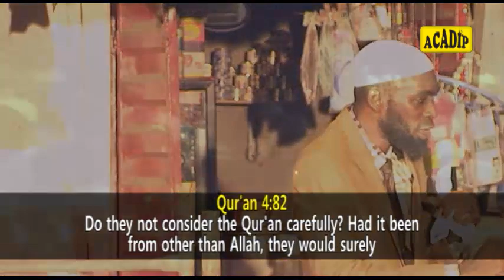EPISODE 6: See How Mallam Yusuf Adepoju Academically Stunned These Bible-Thumpers With Their Bibles.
EPISODE 6 of 12: See How Mallam Yusuf Adepoju Academically Stunned These Bible-Thumpers With Their Bibles.

Theme: "THE MANIFEST ERROR"

Date: 6th and 7th of September, 2013
Venue: Oshodi Street, Epetedo, Lagos Island, Lagos state.

UPDATE ON THE PROPOSED ACADIP UNIVERSITY as at 12th June, 2020.

DONORS: 1,529
AMOUNT: 26,056,082 Naira

ANNOUNCEMENT:
"Whoever wishes to be part of our MONTHLY DONATION SCHEME towards the PROPOSED UNIVERSITY PROJECT, should kindly inform us through this WhatsApp

In shaa Allah, By June 21st, all Volunteers will be added to "ACADIP UNIVERSITY SUPPORT GROUP."

As at 12/06/2020, a sum of #26,056,082 had so far been realised from 1,529 Muslims- worldwide !

Indeed, those who have contributed to this "Worthy Cause of Islam" shall continue to earn Rewards from Allah.

Dear Beloved of Allah, kindly Donate To This Worthy Cause of Islam, and Earn Rewards From Allah.

ZENITH BANK
ACADIP PROPOSED UNI. PROJ.
(No Amount is Too Small)

Jazaakum-llahu-khyran !

UPDATE of ACADIP OPEN-AIR LECTURES, held on FRIDAY and SATURDAY, 6th and 7th of September, 2013 at Oshodi Street, Epetedo, Lagos Island, Lagos state.

Fifty-Five members of ACADIP NIGERIA with the Security Crew (ASEC) stormed Lagos-Island. The weather was friendly and the atmosphere was conducive. Thousands of Muslims from all nooks and crannies of Lagos and its environs were in attendance.

People from Ogun state, Osun State, Oyo State, Kwara State, Ondo State were not even left out. Learned Pastors, Bible Thumpers, Hot-Gospellers, and Roving Evangelists were already on seats waiting for the Lecture to commence.

Funny enough, one Mr Vincent, a Christian, even came all away from Enugu State when he got wind of the Two-day public Lecture. The Lecture, titled "THE MANIFEST ERROR” started after 11pm. Crucifixion of Jesus Christ was x-rayed and apparently established as a mighty fabrication ever foisted upon the minds of the Christians.

In a bid to establish the discrepancies and flaws that marred all Versions of the Bible, Verses of the Bible that ill describe God were profusely quoted.

The third point made was on Apostle Joshua, an aged man, who came up on stage on the first day of the Lecture with a fake Yoruba Qur'an translated by Reverend E.K Akinlade, with a view to distorting the message of ALLAH {God}.

To Allah be the Glory, we were able to expose the Hypocrisy of both Apostle Joshua and Reverend Akinlade.

Before we entertained Questions from the Christians, some of our Converts were called upon to give testimonies. One of them was the popular Sister Caroline (Khadijah) who featured in one of our CDs titled "IFOROWERO" (Salvation Debate) Her testimony was inspirational & very touching. Allahu-Akbar.

Now, we began “Question and Answer” session. The First questioner was Evangelist Bamidele Olufemi from Baptist Church. His first question was on sectarianism in Religion.

We were able to establish some facts for him that, Islam is one, and that, all various Islamic organisations believe in the Oneness of God, pray five times daily, give Alms to the Poor, observe fast during Ramadan and perform Pilgrimage to Mecca, in line with the teachings of Islam.

That is why- in every town of the world, there is always a Central Mosque, unlike Christianity that is clearly divided into conflicting sects, they are divided in Belief, they are divided in Worship, they are divided in Faith, they are divided in Teaching, they are divided in Preaching, they are divided in Principle, etc.

That is why the Catholics, the Protestants, the Jehovah witnesses, the White Garment’s groups, the Seventh-Day Adventists, the latter-day saints, the Gospellers will never worship together. “We estranged Enmity among the Christians {Qur’an 5:14}”

Evangelist Bamidele, in his comments accepted that all what we have said are facts and that, there is bound to be discrepancies and errors in the Bible, because, the End time is nearer.

Evangelist Bamidele was given a question (Can God Regret ?) But, he was unable to give a concrete answer. What a Manifest Error in Christendom!

The second questioner was Evangelist Michael Oluwasegun from Baptist Church, who came up with two questions; Questions on “Hausa Muslims praying at the back of a Yoruba Imam and the question on sighting of the Moon for fasting.

Alhamdulilahi, he agreed that, both his two questions were perfectly answered by us. At last, he refused to answer our question posed to him. What a Manifest Error!